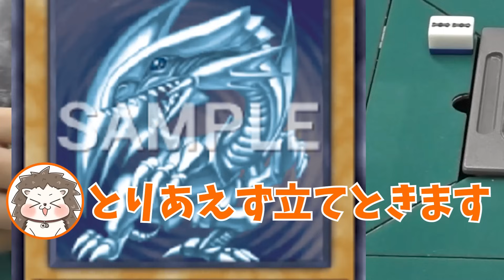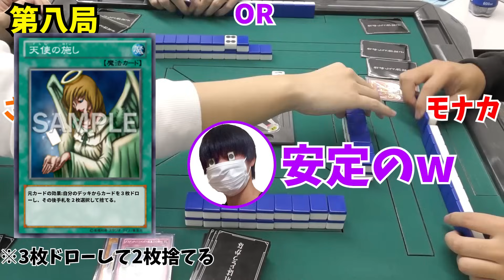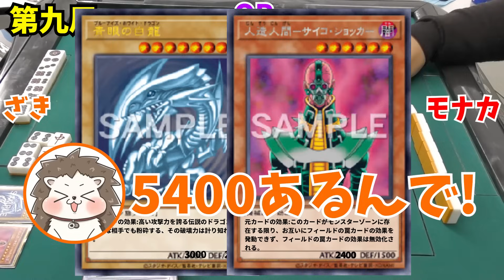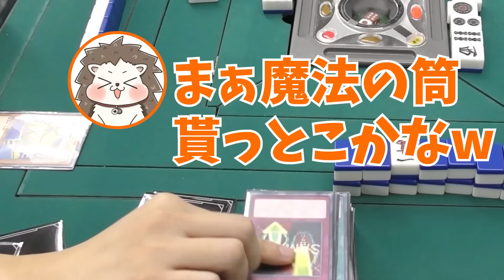DNA改造でチート四暗刻！？ ルール崩壊の遊戯王麻雀www 【モナカ公国Rコラボ】